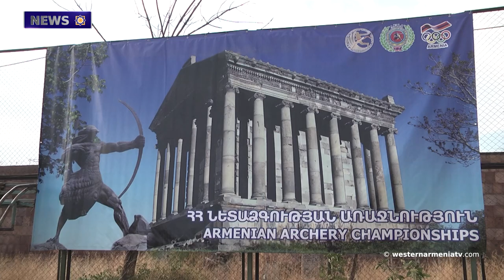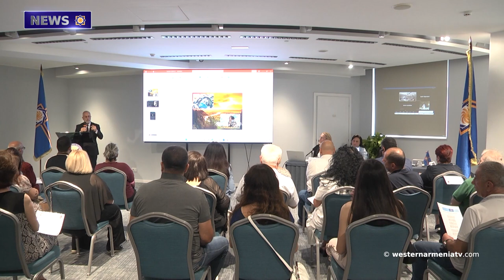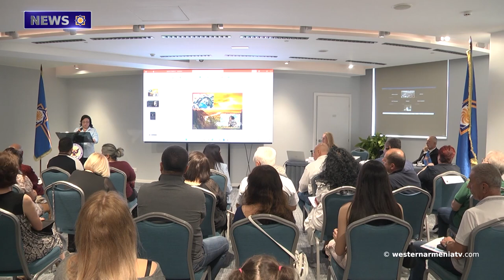The 2024 Archery Championship of Western Armenia Was Held on 14 September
1. The 2024 Archery Championship of Western Armenia Was Held on 14 September

2. On 15 September, the Scientific Conference  was held on the Worship  of Anahit Goddess

3. Meeting of The Members of the Government of Western Armenia with Armenians of Artsakh

4. Sons  of Western Armenia. Tigran Izmirlian

5. Who Was the First to Use the Place Name "Armenian Highlands"?

6. When Deciding to Send Children to Hungary, Consider Which Country You Are Sending Them to. human rights defender  of Artsakh

7. Sybil, an Armenian Singer Born in Constantinople, Performed a New Song and Video Together with the Hrant Dink Children's Choir